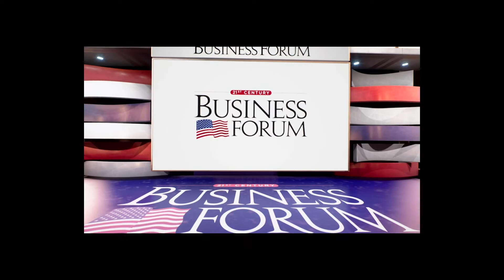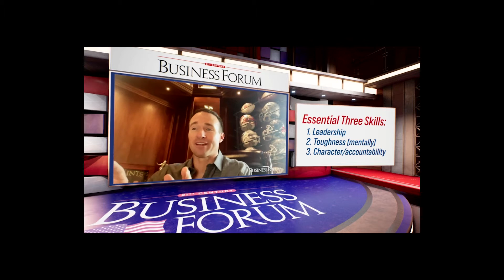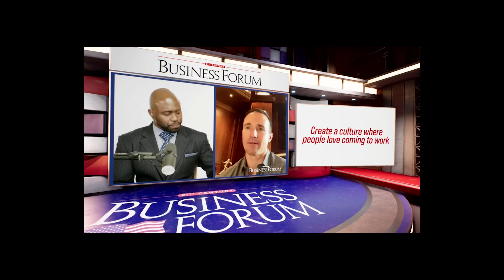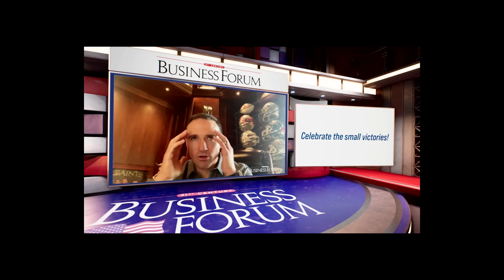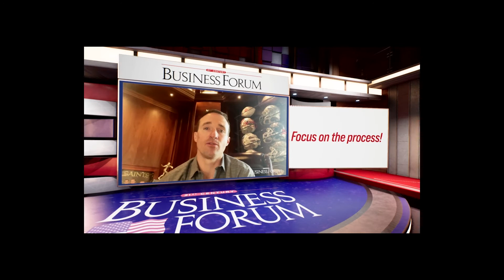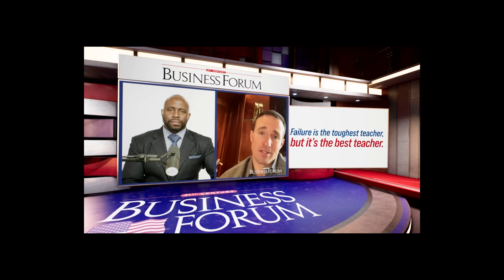January 2022 Business Forum with special guest Drew Brees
Retired NFL quarterback Drew Brees says he always has been a positive person, so much so that his New Orleans Saints teammates used to call him "annoyingly optimistic." Perhaps that's why the 2010 Super Bowl champion turned broadcaster and businessman sees adversity as a way for leaders to build their inner strength and mental toughness rather than as something to fear.

"You are going to have all types of adversity, you're going to have all types of moments and circumstances where all of a sudden it feels like you're off course (and) going in a direction that you and your team did not expect," Brees said. "And yet you have to be the calm hand that steers the ship."

Brees shared his thoughts on teamwork in football and in business in the January 2022 episode of the 21st Century Business Forum, a webcast that features monthly one-on-one interviews with some of the nation's most prominent business minds and thought leaders.

Brees said toughness of the mental variety is the second of three skills it takes to be a great quarterback and a great CEO, too. The first skill "very simply put is the ability to motivate and inspire" others, he said.

"By motivating and inspiring, you are bringing out the best in those around you," Brees said.

Styles can vary, Brees said, but the most important thing a leader can do "is showing people how much you care" about them. In his case, Brees said, it is letting people know each day "the gratitude I have for them in the role that they play within the team framework."

The third skill of a great team leader, he said, is displaying character and accountability.

When the world is going well, the leader should deflect the credit to the team and its members, the future Hall of Famer said.

"When things aren't going good and you receive all the criticism, man, you've got to shoulder it, you've got to take on that burden," Brees said.

When those around you see you take on that accountability, "it takes pressure off them and makes them want to work harder to achieve the ultimate goal, with you and for you," he said.

Though the 42-year-old Brees retired from football only last year, he already had his hands involved in the business world as co-owner of the 15-location Surge Adventure Parks and through franchise investments in the Dunkin', Jimmy John's and Walk-On's Sports Bistreaux chains.

Brees said he uses three criteria to determine where to invest his time, energy and money.

The first is authenticity.

"Do I love this product, do I love this segment of the market, do I love this aspect of business?" Brees said.

The second is fellowship and relationships.

"That's where you start looking at who are those in positions of leadership within the company and (ask), 'Do you share the morals, do you share the values, do you share the same vision for where the company is looking to go and how it's going to grow?'"

The third is curiosity, which Brees defines as learning more about a particular opportunity and "whether I can add value to help the business grow."